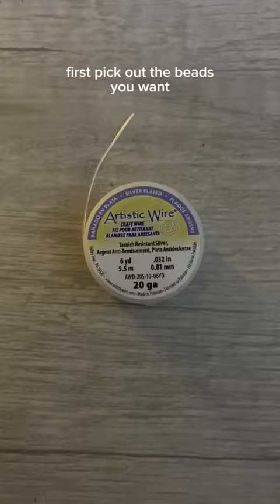Handmade Replying to @lorre﫧 sry for very late reply but i hope this helps!!